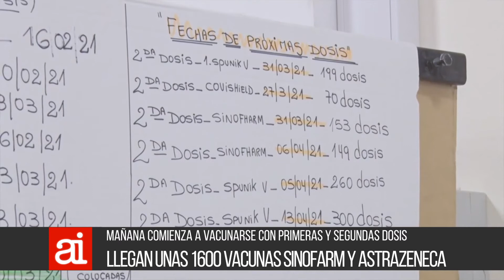Llegaron más vacunas - M Rodríguez